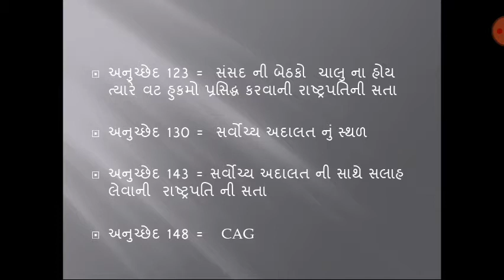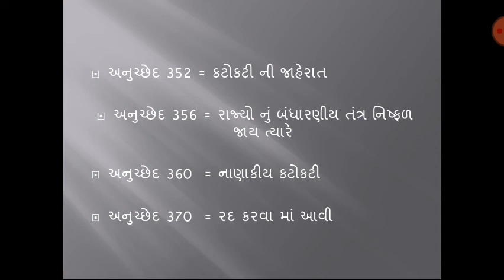Bin sachivalaya clark exam IMP bandharan ni kalamo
બંધારણ ની કલમો
Bndharan ni kalamo
Bin sachivalaya clark
Class 3
G.k
Exam material
Imp question